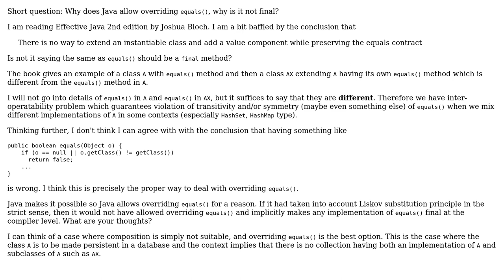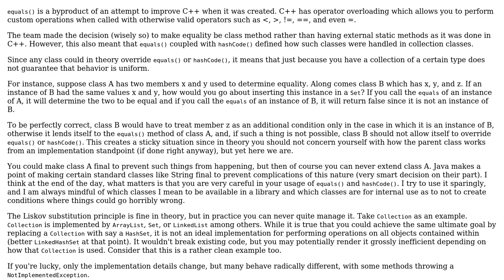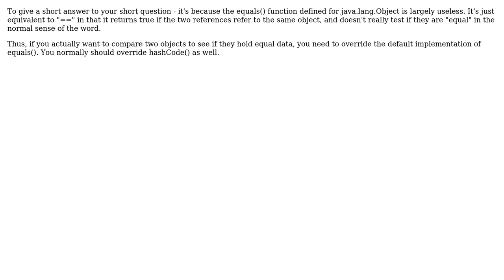Software Engineering: Overriding equals() method in Java (3 Solutions!!)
Software Engineering: Overriding equals() method in Java

With thanks & praise to God, and with thanks to the many people who have made this project possible! | Content (except music & images) licensed under CC BY-SA | Music | Images & others | With thanks to user Simon B user Robert Harvey user Neil user Low Flying Pelican user InformedA and the Stack Exchange Network Trademarks are property of their respective owners. You are responsible for your own actions.